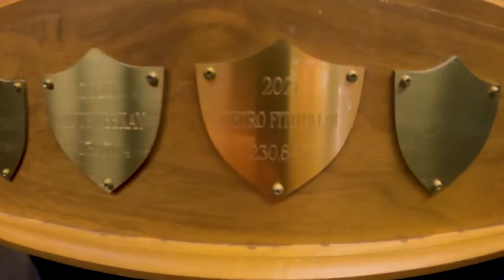PIETRO FITTIPALDI FULL-TIME EM 2024 NA INDY: PROVANDO QUE HÁ VIDA FORA DA F1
*INÉDITO - NESTA SEXTA, 20H*

O canal @AMilPorHoracomRodrigoMattar traz vídeo inédito nesta sexta-feira falando de Fórmula Indy e a notícia da semana: Pietro Fittipaldi será piloto full-time em 2024 na categoria, após acerto com a Rahal-Letterman-Lanigan Racing, onde correrá com o numeral #30 e dividindo equipe com Christian Lundgaard e Graham Rahal.

Com oito provas na categoria no currículo, nos anos de 2018 e 2021 e vindo de duas temporadas completas no ELMS e FIA WEC, além de duas participações nas 24h de Le Mans, Pietro dá o salto definitivo na carreira para um rumo que a família Fittipaldi conhece bem: a primeira temporada completa dele acontecerá exatos 40 anos após a chegada do avô Emerson ao automobilismo dos EUA.

*1 MILHÃO DE VISUALIZAÇÕES NO CANAL! MUITO OBRIGADO!*

OBRIGADO PELOS MAIS DE 12,7 MIL INSCRITOS E PELAS MAIS DE 900.000 VISUALIZAÇÕES ÚNICAS

 / amilporhorarodr.  .

Conheçam a linha de produtos VanRock no Instagram:

 / vanrockbr